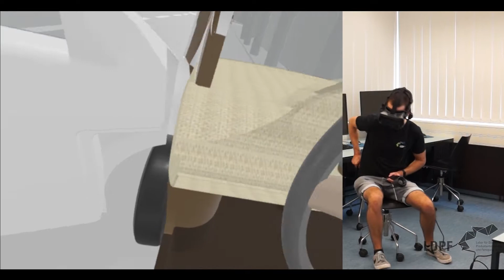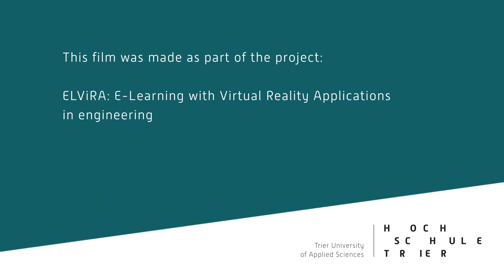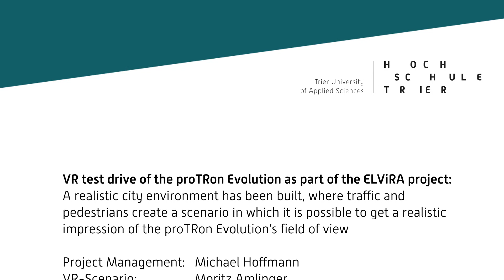Virtual Product Development - Case Study Field of View Design Review with Virtual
The video shows a Case Study about Field of View design review with Virtual Reality Technologies.
The ELViRA project team has found the opportunity to support the team proTRon at Trier University of Applied Sciences. This team develops a modern electric vehicle made of natural fibers with an all new design. This interdisciplinary team of electrical, mechanical and industrial as well as design students were supported by the VR Project team i.e. by using Virtual and Augmented Reality Technologies in Design Reviews.